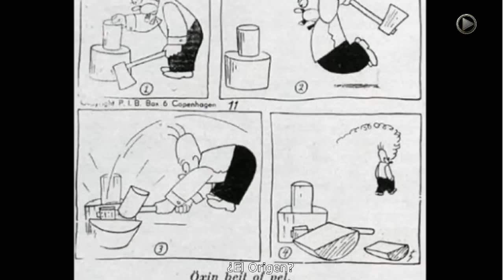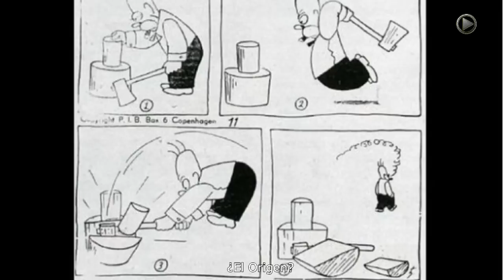10 Grandes Curiosidades de HOMERO SIMPSON / THE SIMPSON